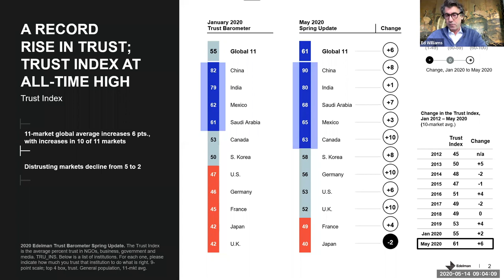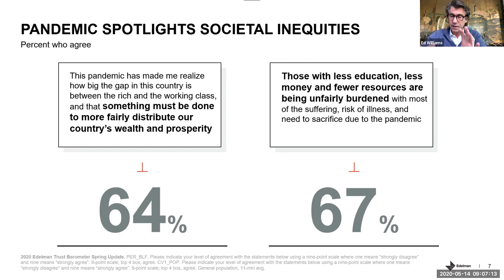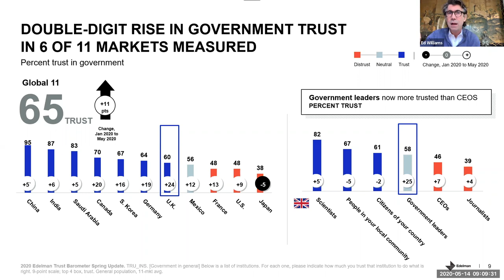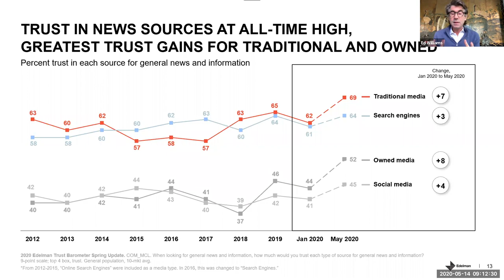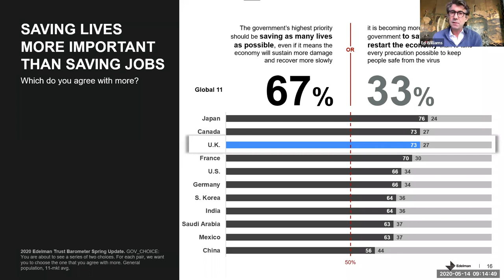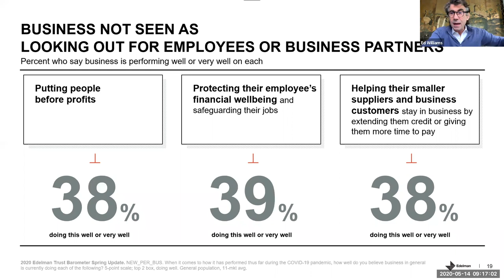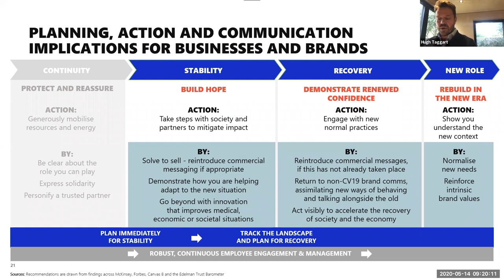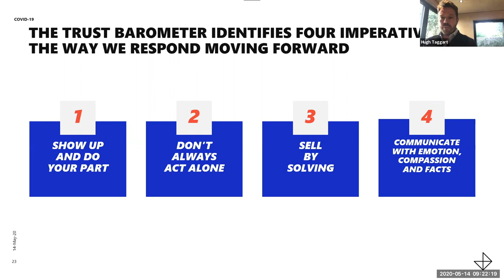Edelman Trust Barometer UK Spring Update: Trust and the Covid-19 Pandemic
Watch the 2020 Edelman Trust Barometer Spring Update: Trust and the Covid-19 Pandemic UK launch event – including introduction by Ed Williams, President & CEO, Edelman EMEA, insights on the action business needs to take by Hugh Taggart, Global Crisis Chair, Edelman, and an expert panel discussion featuring Pippa Crerar, Political Editor, Daily Mirror and Chair, Parliamentary Press Gallery; Dame Helena Morrissey, Financier, Author and Campaigner; Sir John Sawers, Executive Chairman, Newbridge Advisory and The Lord Baron Browne of Madingley, Executive Chairman, L1 Energy.